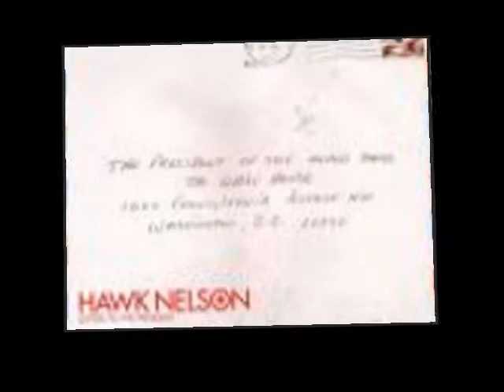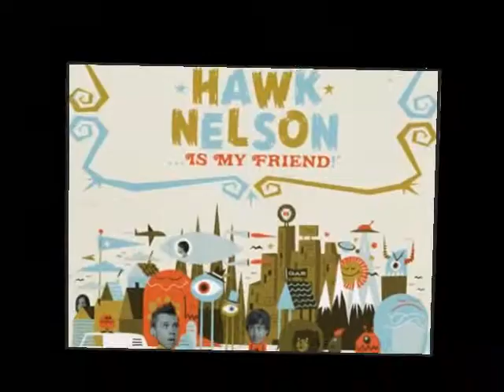Everything You Ever Wanted-Hawk Nelson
1st videoooo